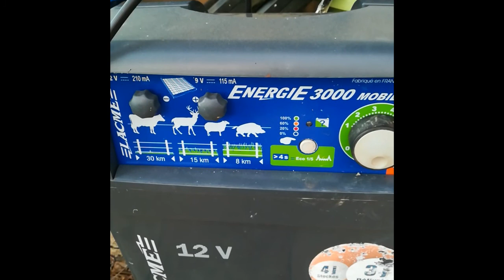Elisa aux commandes des canards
A pâques, c'est Elisa qui s'est occupé des volailles pendant que j'étais en déplacement.

J'avais mal branché le câble de l'électrificateur sur la clôture électrique, du coup c'était un peu le bordel.